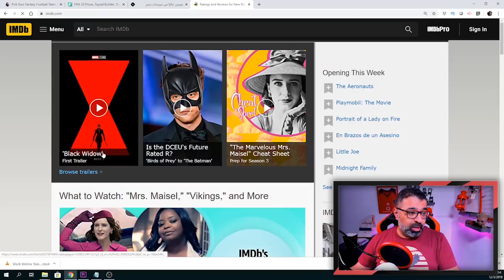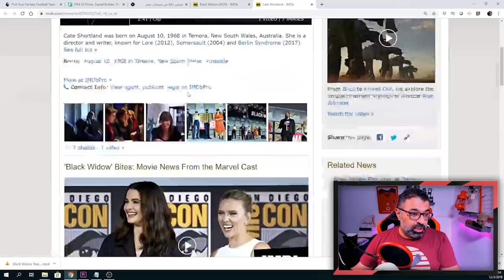رياكشن للتيزر تريلرالأولى لفيلم Black Widow | فيلم جامد | FilmGamed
لينك حسابي في تطبيق نيمو NIMO.TV

حلقة رياكشن للتيزر تريلرالأولى لفيلم Black Widow من فيلم_جامد .. الفيلم رقم 24 بين أفلام عالم مارفل السينمائي وفيلم البطولة المنفردة الأولى لشخصية Black Widow. الفيلم من بطولة سكارليت جوهانسون وديفيد هاربور وريتشل فايتز. السيناريو لنيد بينسون وجاك شيفر والإخراج لكيت شورتلاند.